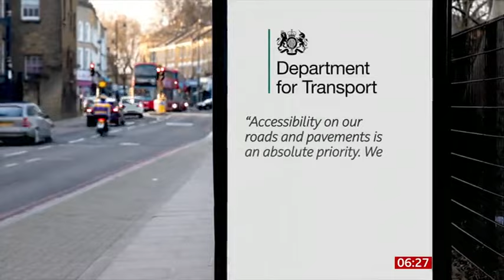Floating bus stops causing chaos for partially sighted people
Finding your way around town can be complicated at the best of times, but imagine trying to navigate them if you're blind or partially sighted.  The National Federation of the Blind of the UK is calling for so called 'floating bus stops', which are separated from the pavement by a cycle lane, to be removed, describing them as "chaotic, confusing and dangerous" for the visually impaired. Thomas Magill reports.